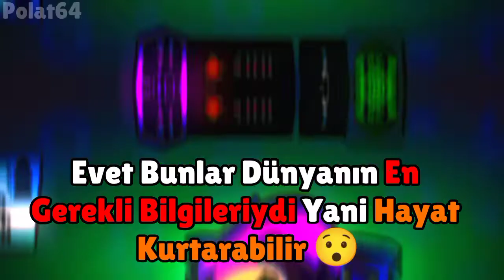Dünyanın En Gerekli Bilgileri! 😰( Hayatınızı Kurtaracak! )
Yani Bence Hayat Kurtarır (!) xd